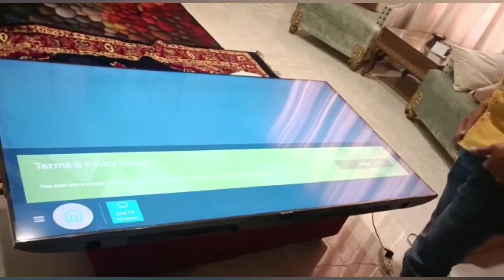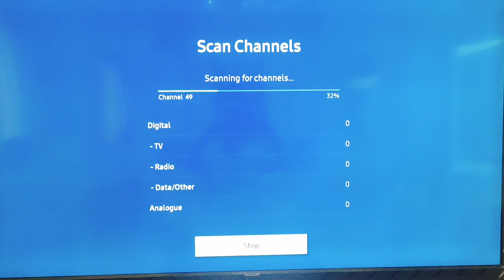How to Samsung LED unboxing 70 inch AU7000 & installation